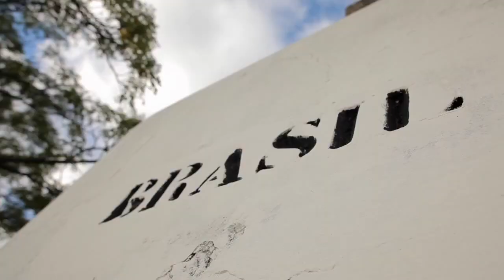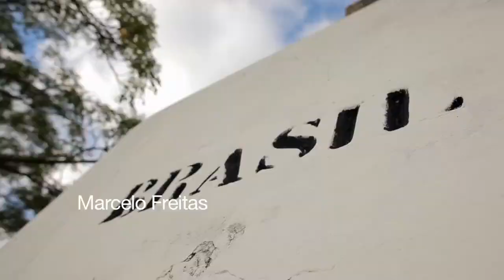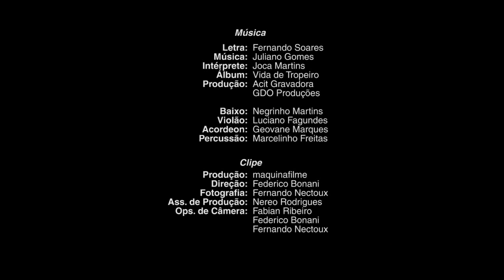Bastidores do Clipe Eu Sou Bagual (Joca Martins)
Vídeo com os bastidores do clipe Eu sou Bagual, de Joca Martins.

Produtora: maquinafilme
Direção: Federico Bonani
Fotografia: Fernando Nectoux
Ass. de Produção: Nereo Rodrigues
Op. de Câmera: Federico Bonani
Op. de Câmera: Fernando Nectoux
Op. de Câmera: Fabian Ribeiro
Letra: Fernando Soares
Intérprete: Joca Martins
Álbum: Vida de Tropeiro
Acit Gravadora
Artista GDO Produções
Baixo: Negrinho Martins
Violão: Luciano Fagundes
Acordeon: Geovane Marques
Percussão: Marcelinho Freitas

Gravado no Estância Santa Rufina, na cidade de Santana do Livramento, RS, em março de 2013.

Agradecimento especial ao Piquete Os Desgarrados